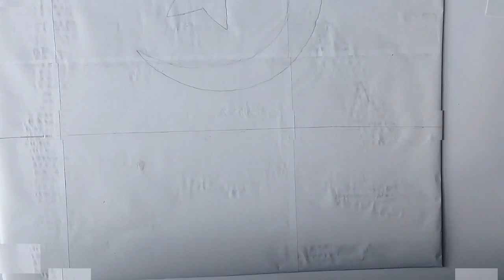Decor idea//independence day decor idea part 2//DIY//School or home decor idea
Independence day decoration ideas part 2. use this idea to decor your school,collage or any place where you are celebrating your independence day.this decoration is for pakistan independence day 14th august,but you
can change this as per your country,you can use your flag colors while creating this craft.

                           Material required
crape paper
white craft glue
pencil
scale
card board
scissors